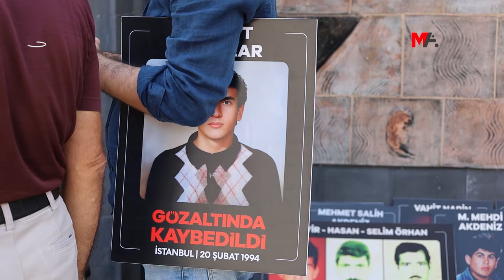KAYIP YAKINLARI MEHMET ERTAK'IN AKIBETİNİ SORDU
İHD ve kayıp yakınları, Şirnex’te görgü tanıkları ve JİTEM elamanının ifadelerine rağmen gözaltında olduğu kabul edilmeyen Mehmet Ertak’ın akıbetini ve faillerini sordu.